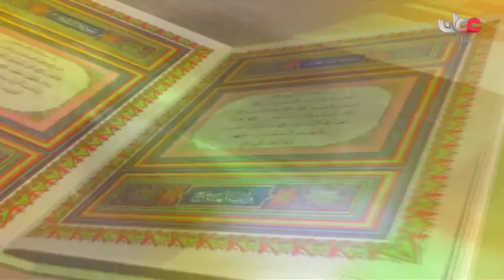محاضرة سماحة الشيخ أحمد الخليلي ( أنوار من بيان التنزيل 4 )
الشيخ_احمد_الخليلي المفتي العام لسلطنة عمان